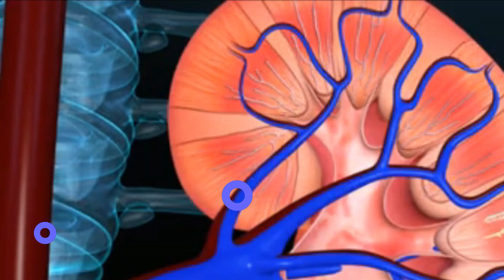Mardana jaraseem ki kami ka ilaj / Sperms ki Kami ka desi ilaj / Mardana jaraseem ki kamzori ka ilaj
is video mein mardana jaraseem ki kamzori ka ilaj , mardana jaraseem ki kami ka desi ilaj , sperms ki kamzori ka ilaj btya gya hai.

for more information health tips, urdu nuskha jaat, gharelu upay, home remedies, desi nuskhe in urdu, gharelu upchar in hindi, tib e nabvi , men  and women problems , asan gharelu ilaj, fori ilaj, health and beauty tips in urdu and hindi, desi ilaj , and many more information subscribe our channel .